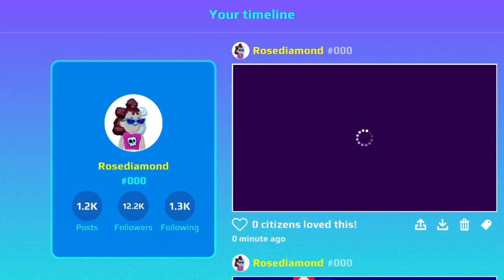Unique Post In PK XD 🤩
Credits - Harni PK XD